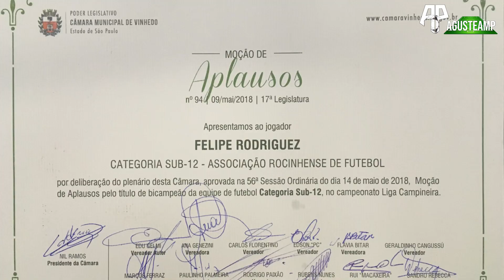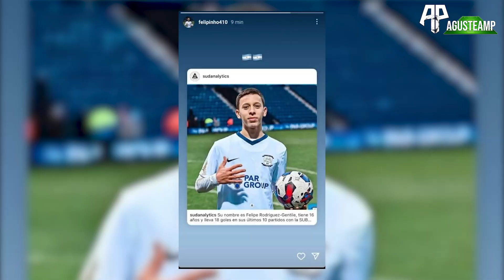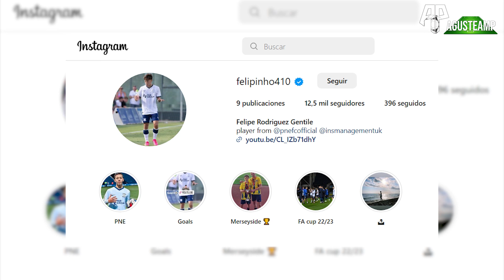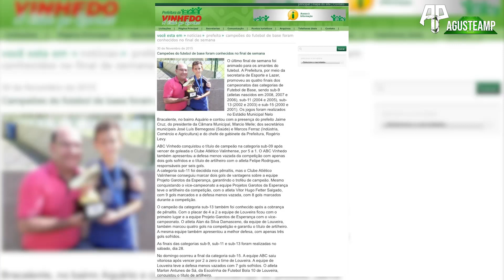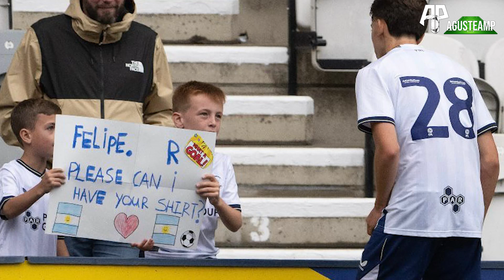Nacio en BRASIL la rompe en INGLATERRA y quiere jugar para ARGENTINA | Quien es FELIPINHO RODRIGUEZ?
Espero que les guste y disfruten de este video, Les prometo que se viene mucho màs contenido!

Siganme en instagram para enterarse de todo lo que hago!